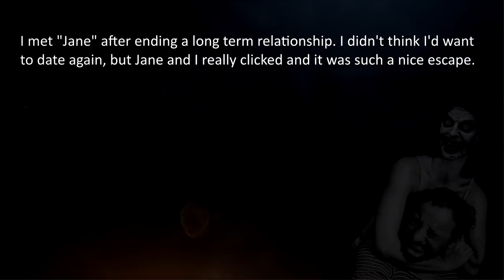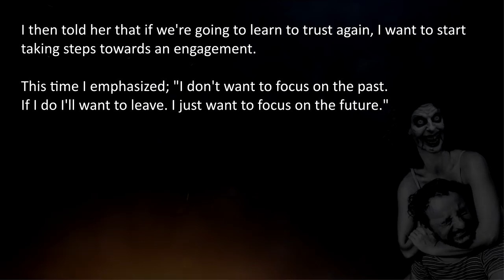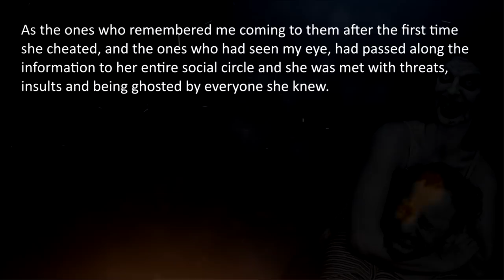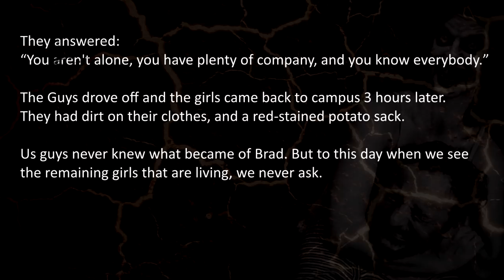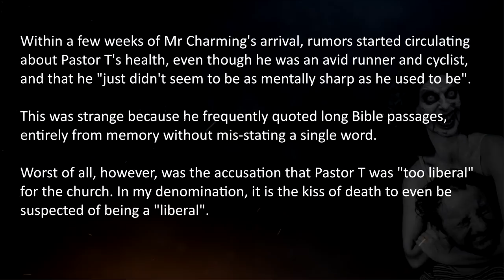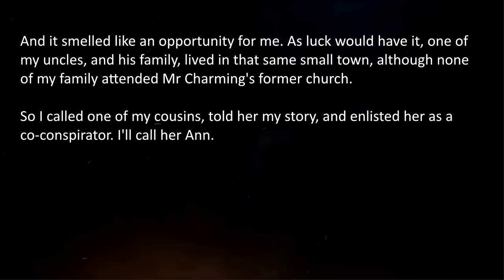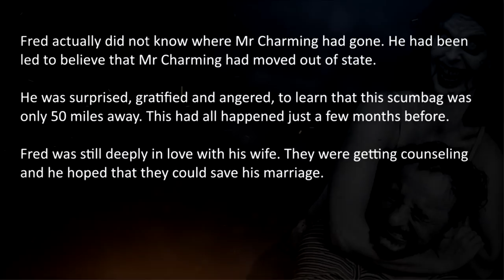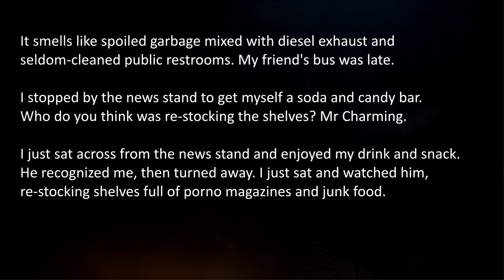4 Most Sick Revenge Stories - r/NuclearRevenge #5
4 Most Sick Revenge Stories. Serial Cheater girlfriend meets evil side of partner, a Serial predator is served to vengeful victims and an Abusive Husband hurts his daughter and a creepy youth minister falling into a deep pool of regret.

They include Sick Revenge Stories about Abuse , Cheating  and more.